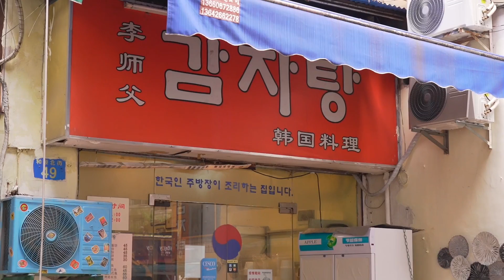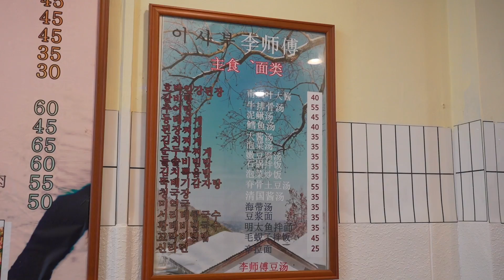快餐店的環境，能夠有這樣的出品很不錯了！喜歡韓國料理的股東不妨來試試！【品城記】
韓國料理不止泡菜，好吃的韓國餐廳不止遠景路有。
在廣州，一說到吃韓國菜，大多數人的第一反應肯定是“遠景路”。確實，作為廣州著名的“韓國街”，遠景路上不乏地道又好吃的韓國餐廳，此前，我們也去那邊拍過好幾家。而今天，我們又要去吃韓國料理了，不過，目的地並不在遠景路。要去的餐廳，從外觀上看，跟一般的街邊快餐店沒什麼分別，面積不大、裝修簡單，服務員也就只有那麼一兩個人。然而，我們翻看這家店的資料卻發現，很多吃貨都對這裡給出了相當高的評價！據說，很多生活在廣州的韓國人，也會經常過來這邊幫襯！那麼，這裡都有哪些值得一吃的東西呢？出品真的像評論裡面說的那麼好嗎？

店鋪名稱：李師父韓國料理
地址：廣州市白雲區和順北街49號
營業時間：週一至週日11:00-22:00
人均消費：69元
口味：4.3 環境：3.8  服務：4.1
脊骨土豆火鍋（中）1份——110元
 （可加脊骨，20一塊）
海鮮蔥餅1份——45元
烤豬肉1份——45元
青花魚1份——40元
毛蛽拌飯1份——45元

吃雞！
品城記 探店 韓國料理 泡菜 "我們將確保影片內容不涉及任何動物虐待行為，所有食材的取得都符合道德和法律規定。"